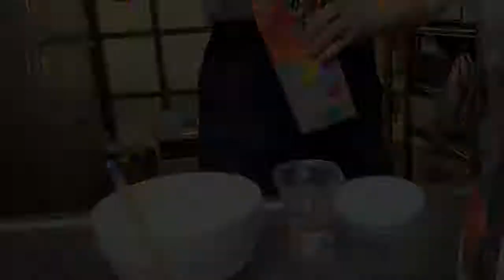【簡単料理】家にある材料でチンジャオロース作ってみた【そこそこ本格的】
チンジャオロースが食べたい！
でも家にクッ◯ドゥがない！（クッ◯ドゥ美味しいですよね）

そんな時でもこのメニューなら大丈夫。
家にある材料で、ちゃんとチンジャオロースになります♪